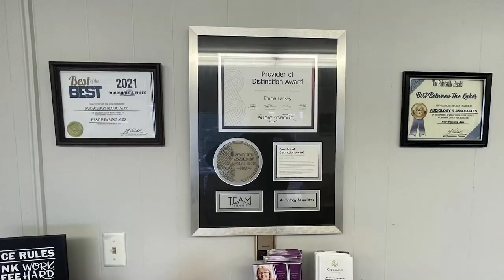Makers Market 2024 Takes Place in Johnson County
Local artists and crafters sold handmade items at the Makers Market on Saturday at Mountain Homeplace.